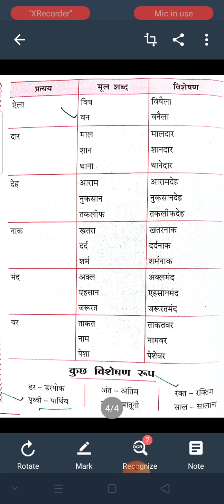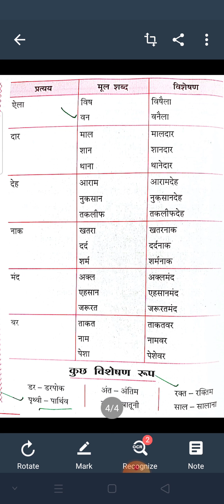STD 10 Hindi